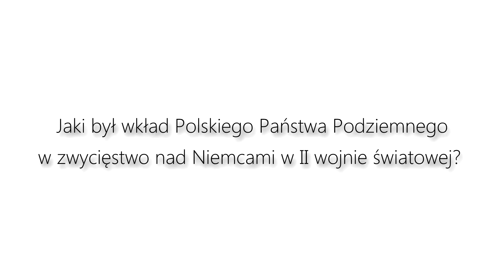IPN TV - Pytania o Polskie Państwo Podziemne - Maciej Żuczkowski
Maciej Żuczkowski z Instytutu Pamięci Narodowej, w ramach projektu "Pytania o Polskie Państwo Podziemne", odpowiada na zagadnienie:

Jaki był wkład Polskiego Państwa Podziemnego w zwycięstwo nad Niemcami w II wojnie światowej?